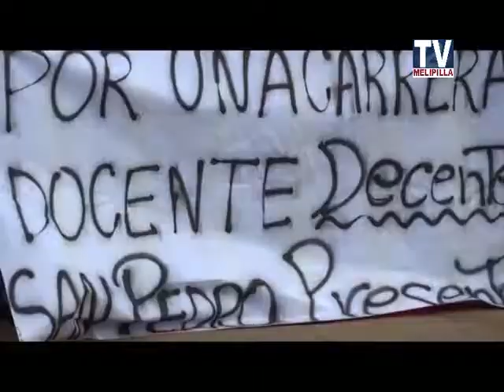09 JUNIO 2015 PROFESORES DE MELIPILLA SE TOMAN AUTOPISTA DEL SOL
PROFESORES DE MELIPILLA SE TOMAN AUTOPISTA DEL SOL